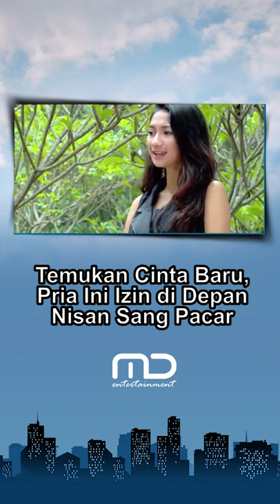Jatuh Cinta Lagi, Pria ini Izin di Pusara Sang Kekasih